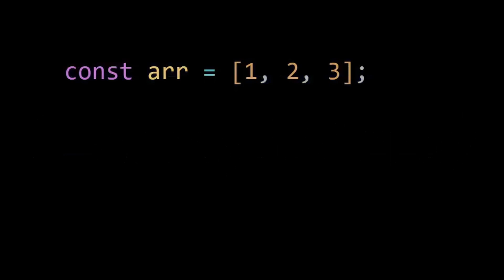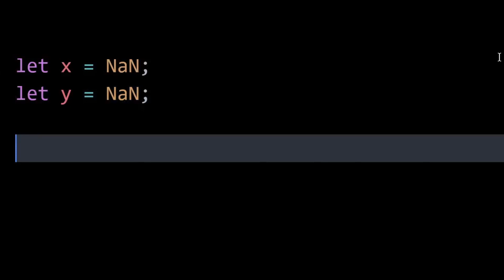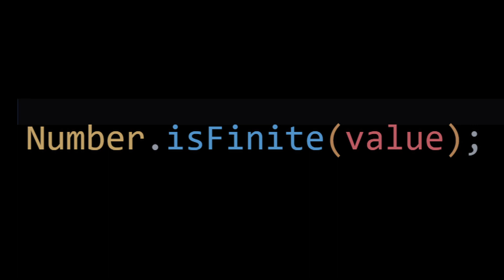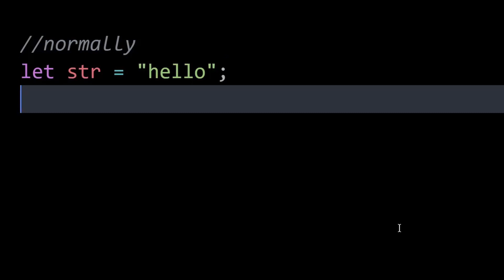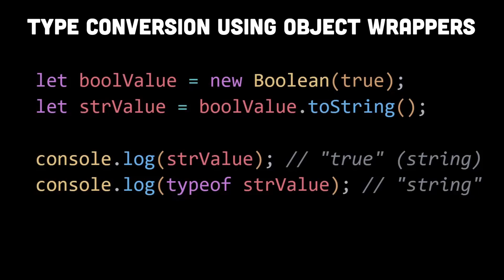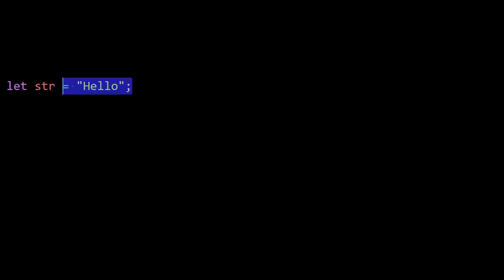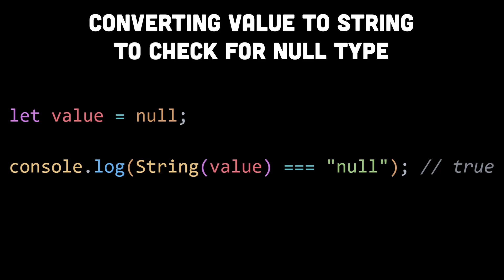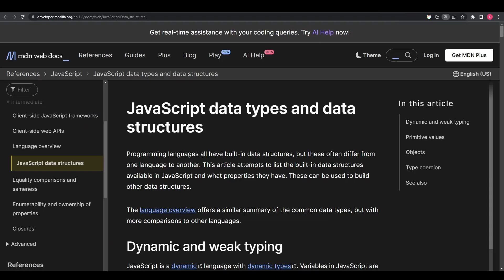Type checking in JavaScript without using Typescript...but should you?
This video talks about various methods of type checking in pure javascript. Learn different techniques to keep your javascript code error-free and potentially avoid using typescript at all.
However, typescript is a great library and makes the process of type checking much simpler. This is for people who want to refrain from using typescript and stick to pure javascript only.